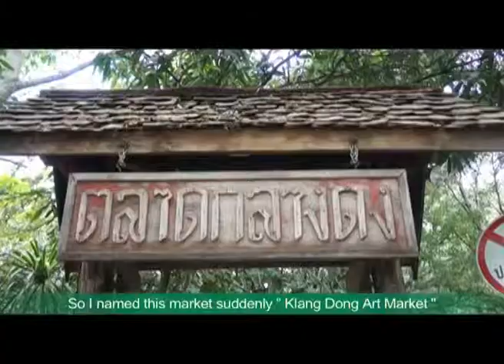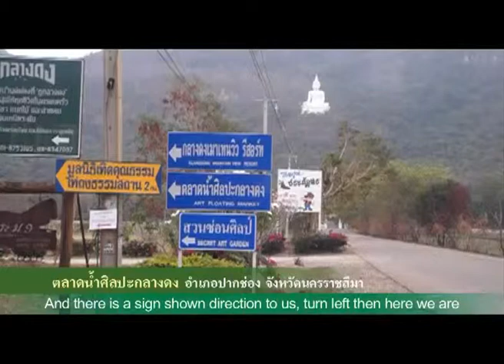Thailand Corridors ระเบียงไทย 48A ตลาดศิลปะกลางดง